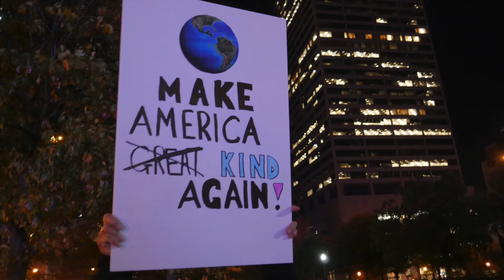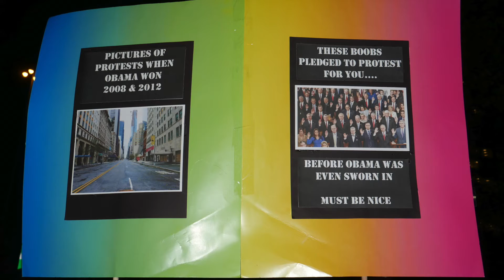YG feat G-Eazy & Macklemore "FDT Part 2" (Columbus Edition)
Taken 10-11-16